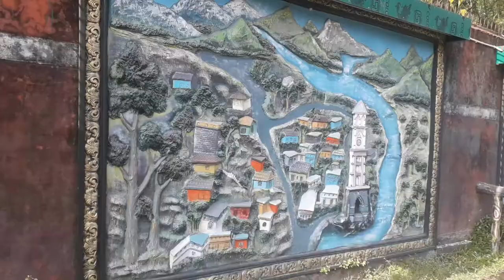Mai Aur Meri Artlife.. FRI wall Garhi Road Dehradun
all the Sculpture are painted by me that are on FRI wall Garhi cantt road Dehradun..hope you like it..